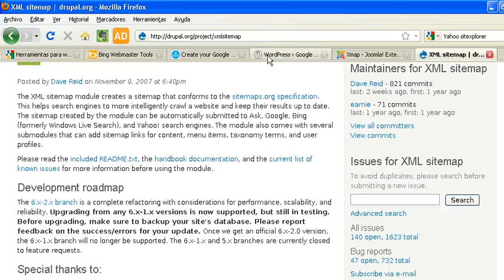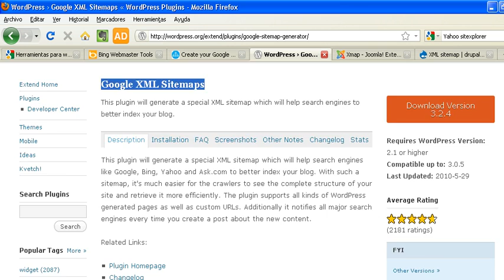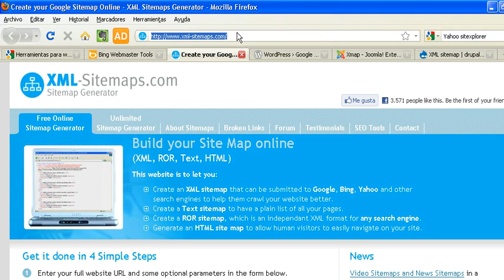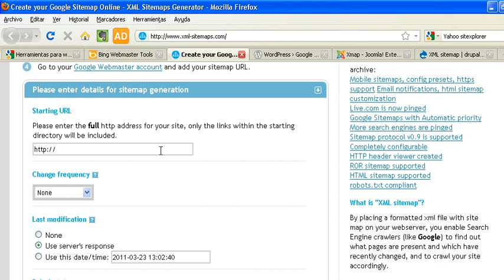Curso SEO-Archivos Sitemaps